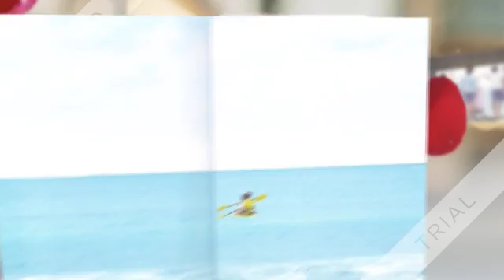photo book exo